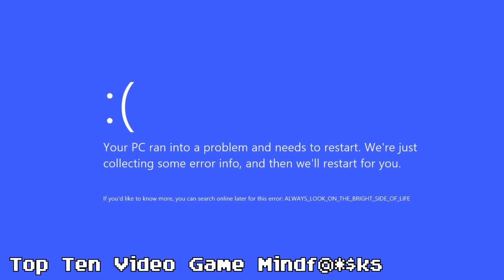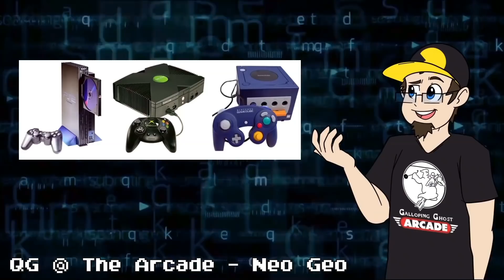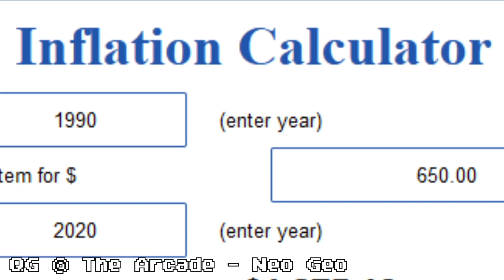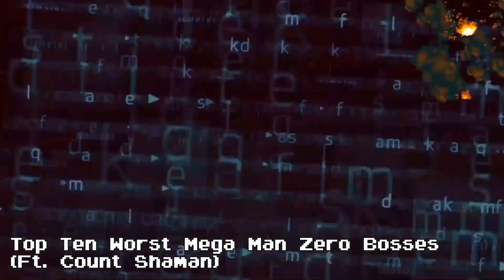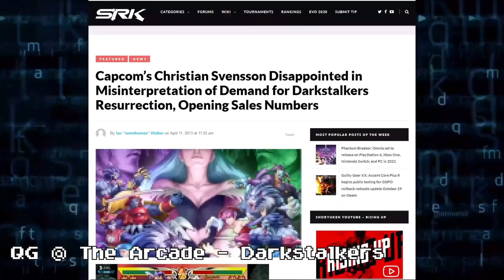2020 Highlights - The Quarter Guy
Well, 2020 certainly was...a year. So let's go over this year on my channel one last time.

Major videos, including countdowns and QG @ The Arcade on or about the 25th of every month!

You can also help Children's Wisconsin with a donation to Extra Life